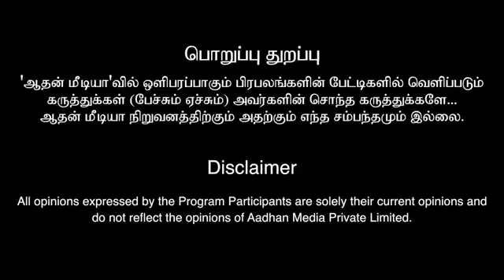எடப்பாடியின் ஆளுமைக்கு உதாரணமே இதுதான் - ஆதிநாராயணன் கொடி பறக்குது